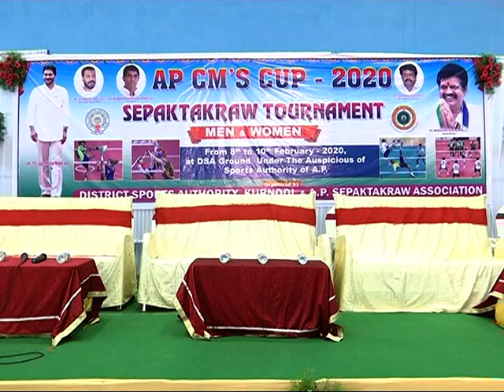08-02-2020 రాష్ట్రస్థాయి సెపక్‌తక్రా పోటీలు ప్రారంభం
*రాష్ట్రస్థాయి సెపక్‌తక్రా పోటీలు ప్రారంభం*

*క్రీడలో క్రీడాకారులు క్రీడాస్ఫూర్తి ప్రదర్శించాలి*

*జిల్లా ఇన్చార్జి మంత్రి మరియు రాష్ట్ర జలవనరుల శాఖ మంత్రి డాక్టర్ అనిల్ కుమార్ యాదవ్*

*కర్నూలు, జనవరి 08*: *ఉత్తమ ప్రతిభ కనబరిచి జాతీయ, అంతర్జాతీయ స్థాయిలో గుర్తింపు తీసుకురావాలని జిల్లా ఇన్చార్జి మరియు రాష్ట్ర జలవనరుల శాఖ మంత్రి డాక్టర్ అనిల్ కుమార్ యాదవ్ క్రీడాకారులకు పిలుపునిచ్చారు. స్థానిక స్టోర్‌ అథారిటీ అవుట్‌ డోర్‌ స్టేడియంలో శనివారం ఎపి సిఎం కప్‌ రాష్ట్రస్థాయి సెపక్‌ తక్రా పోటీలు ప్రారంభమయ్యాయి. అవుట్ డోర్ స్టేడియంలో  జిల్లా ఇన్చార్జి మంత్రి మరియు రాష్ట్ర జల వనరుల శాఖ మంత్రి డాక్టర్ పి అనిల్ కుమార్ యాదవ్ జాతీయ జెండాను ఎగురవేసి త్రివర్ణ పతాకానికి సెల్యూట్ చేశారు. అదేవిధంగా కార్మిక శాఖ మంత్రి గుమ్మనూరు జయరాం స్పోర్ట్స్ జెండా ఎగరేసి జెండాకు సెల్యూట్ చేశారు. ప్రారంభ కార్యక్రమంలో అతిథులుగా జిల్లా ఇన్చార్జి మరియు రాష్ట్ర జలవనరుల శాఖ మంత్రి డాక్టర్ పి అనిల్ కుమార్ యాదవ్, కార్మిక శాఖ మంత్రి గుమ్మనూరు జయరాం,  జిల్లా కలెక్టర్‌ జి.వీరపాండియన్, స్పోర్ట్స్ అథారిటీ ఎండి భాస్కర్ ఐఏఎస్, జెసి రవి పట్టన్ షెట్టి, కర్నూలు ఎమ్మెల్యే హఫీజ్ ఖాన్, పాణ్యం ఎమ్మెల్యే కాటసాని రాంభూపాల్ రెడ్డి, జాయింట్ కలెక్టర్ 2 సయ్యద్ ఖాజా మోహిద్దీన్, ఆర్ డి ఓ వెంకటేశు, కర్నూలు నగర పాలక సంస్థ కమిషనర్ రవీంద్రబాబు, సెట్కూరు సీఈవో జిల్లా క్రీడాభివృద్ధి అధికారి నాగరాజు నాయుడు, తదితరులు పాల్గొన్నారు. అనంతరం 13 జిల్లాల నుంచి వచ్చిన 130 మంది క్రీడాకారులు మార్చు ఫస్టు చేయగా జిల్లా ఇంఛార్జి మంత్రి మరియు రాష్ట్ర జలవనరుల శాఖ మంత్రి, కార్మిక శాఖ మంత్రి గుమ్మనూరు జయరాం, జిల్లా కలెక్టర్, జెసి, ఎమ్మెల్యేలు, తదితరులు వందనం చేశారు.  అనంతరం అతిథులు జ్యోతిని వెలిగించి కార్యక్రమం ప్రారంభించారు. అనంతరం క్రీడాకారులను ఉద్దేశించి జిల్లా ఇన్చార్జి మంత్రి మరియు రాష్ట్ర జలవనరుల శాఖ మంత్రి డాక్టర్ పి అనిల్ కుమార్ యాదవ్ మాట్లాడుతూ సెపక్‌తక్రా క్రీడా పోటీల్లో వివిధ జిల్లాల నుంచి వచ్చిన క్రీడాకారులు అత్యుత్తమంగా రాణించి దేశ, విదేశాల్లో మంచిపేరు తీసుకురావాలన్నారు. సెపక్‌తక్రా ఆట చాలా కష్టం అని ఇలాంటి ఆటలు క్రీడాకారులు ఏoచుకోవడం చాలా సంతోషంగా ఉందన్నారు. ప్రతి ఒక్కరు క్రీడల్లో పాల్గొని ఫిజికల్ ఫిట్నెస్ పెంపొందించుకోవాలి అన్నారు. యువకులు ఇండోర్ లో జరిగే ఆటలకు మక్కువ చూపకుండా  అవుట్ డోర్ లో జరిగే క్రీడలు ఆడలన్నారు. ప్రతి ఒక్కరు చదువుతోపాటు క్రీడల్లో బాగా రాణించాలన్నారు. అదేవిధంగా కార్మిక శాఖ మంత్రి గుమ్మనూరు జయరాం మాట్లాడుతూ ఏపీ సీఎం కప్ సెపక్‌తక్రా రాష్ట్రస్థాయి పోటీలు కర్నూలు జిల్లాలో నిర్వహించడం చాలా ఆనందంగా ఉందన్నారు. 13 జిల్లాల నుంచి క్రీడాకారులు పాల్గొనడం మంచి పరిణామo అన్నారు. రాష్ట్ర ముఖ్యమంత్రి వై.ఎస్ జగన్మోహన్ రెడ్డి క్రీడలను బాగా ప్రోత్సహిస్తున్నారు. క్రీడాకారులు రాష్ట్రానికి మంచి పేరు వచ్చేలా క్రీడా నైపుణ్యాన్ని ప్రదర్శించాలన్నారు. అనంతరం జిల్లా కలెక్టర్ జి వీరపాండియన్ మాట్లాడుతూ రాష్ట్రస్థాయి సెపకతక్రా పోటీలకు 13 జిల్లాల నుంచి 130 మంది క్రీడాకారులు పాల్గొంటున్న నేపథ్యంలో ప్రతి క్రీడాకారుడు క్రీడల్లో ఉత్తమ ప్రతిభ కనబరచాలన్నారు. క్రీడల్లో రాణిస్తే వ్యక్తిగత ప్రతిష్టతో పాటు ఆయా ప్రాంతానికి పేరు ప్రఖ్యాతలు, జిల్లాకు మంచి పేరు వస్తుందన్నారు. స్పోర్ట్స్ రంగంలో కర్నూలు జిల్లా అగ్రస్థానంలో ఉండేందుకు జిల్లా యంత్రాంగం కృషి చేస్తోందన్నారు. క్రీడాకారులు క్రీడలే కాకుండా  కర్నూలు జిల్లాలో చూడదగ్గ దర్శనీయ ప్రదేశాలు ఎక్కువగా ఉన్నాయిని హిస్టారికల్ ప్రదేశాలన్నీ చూడాలన్నారు. క్రీడాకారులు ఎంపిక చేసుకున్న ఆటతో అంకితభావంతో ఉండి లక్ష్యాన్ని నిర్దేశించుకుని ఆ మేరకు కృషి చేస్తే విజేతలుగా నిలుస్తారన్నారు. స్పోర్ట్స్ అథారిటీ ఎండి భాస్కర్ మాట్లాడుతూ సిఎం కప్‌ క్రీడలు రాష్ట్రంలో ప్రతి జిల్లాలో నిర్వహిస్తున్నామన్నారు. ముఖ్యమంత్రి పేరు మీద 13 జిల్లాలలో సీఎం కప్ క్రీడ పోటీలు నిర్వహిస్తున్నామన్నారు. రాబోయే సంవత్సరం ప్రతి జిల్లాలో రాష్ట్ర స్థాయిలో 2 ఈవెంట్లు జరిగేలా ప్రణాళికలు సిద్ధం చేస్తున్నామన్నారు. రాష్ట్ర ప్రభుత్వం క్రీడాకారులకు రెండు వేేల మందికి ఉద్యోగాలు కల్పించామన్నారు. జాతీయ స్థాయిలో గోల్డ్, సిల్వర్ పతకాలు సాధించిన క్రీడాకారులకు నగదు పారితోషికం వారి అకౌంట్ లో జమ చేస్తున్నామన్నారు. రాష్ట్ర ప్రభుత్వం క్రీడలకు ఎంతో పెద్ద పేట వేస్తుందన్నారు. అదేవిధంగా కర్నూల్ శాసనసభ్యులు హఫీజ్ ఖాన్ మాట్లాడుతూ రాష్ట్రస్థాయిలో ఏపీ సీఎం సెపక్‌తక్రా క్రీడలు ఇంత పెద్ద ఎత్తున కర్నూలు జిల్లాలో జరగడం చాలా సంతోషంగా ఉందన్నారు.  గెలుపు ఓటములు సహజమని క్రీడాకారులు క్రీడల్లో క్రీడ స్ఫూర్తిని ప్రదర్శించి ఆంధ్ర రాష్ట్రానికి క్రీడా రంగానికి మంచిపేరు తీసుకురావాలన్నారు. అనంతరం కర్నూలు, వెస్ట్ గోదావరి క్రీడాకారులు ఆడిన క్రీడ పోటీలను జిల్లా ఇన్చార్జి మరియు రాష్ట్ర జలవనరుల శాఖ మంత్రి డాక్టర్ పి అనిల్ కుమార్ యాదవ్, కార్మిక శాఖ మంత్రి గుమ్మనూరు జయరాం లు క్రీడా పోటీలను తిలకించి రాష్ట్ర స్థాయి
సెపక్‌తక్రా పోటీలను ప్రారంభించారు.
సాంస్కృతిక కార్యక్రమాలు చూపరులను కనువిందు